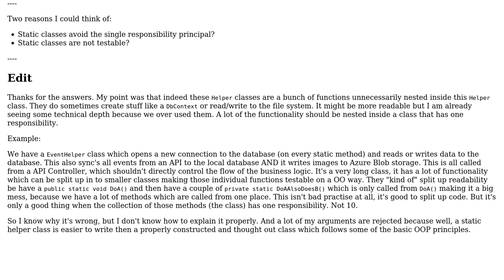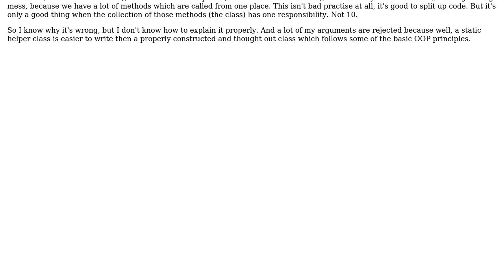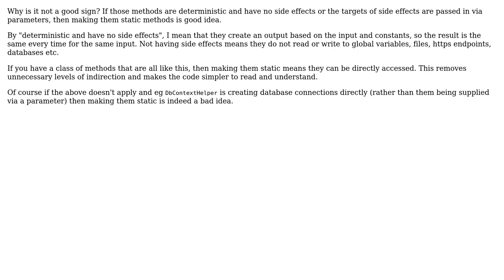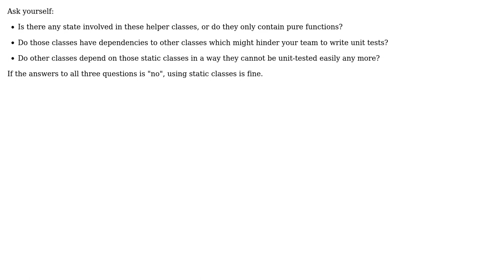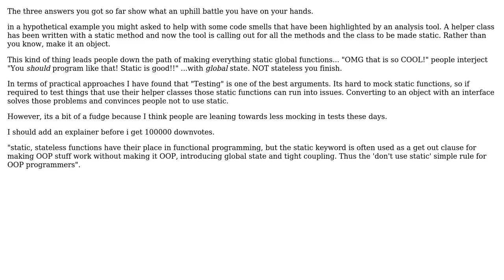How to convince colleagues to stop writing static classes? (4 Solutions!!)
How to convince colleagues to stop writing static classes?

With thanks & praise to God, and with thanks to the many people who have made this project possible! | Content (except music & images) licensed under CC BY-SA | Music | Images & others | With thanks to user Roy Berris user Philip Kendall user Ewan user Doc Brown user David Arno and the Stack Exchange Network Trademarks are property of their respective owners. You are responsible for your own actions.